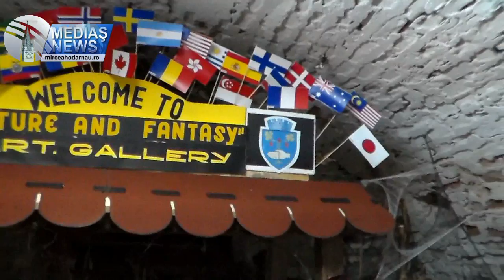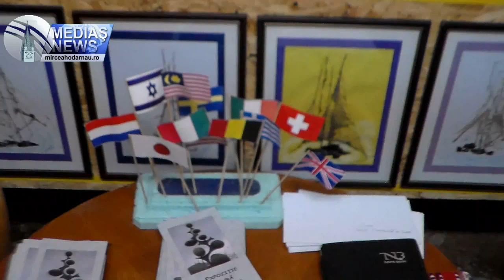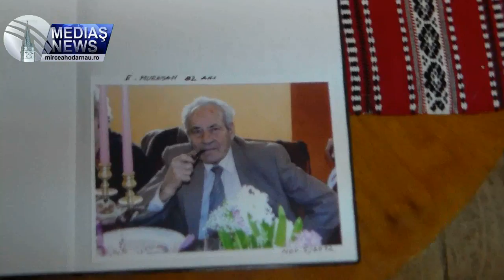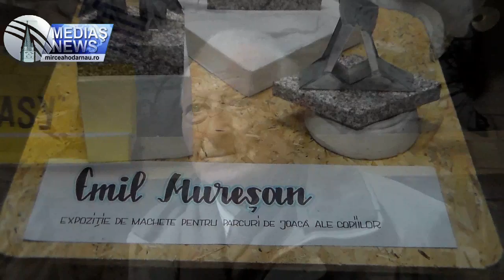Vernisajul expozitiei Natura si fantezie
Vernisajul expozitiei "Natura si fantezie" la Galeria de arta din Medias.